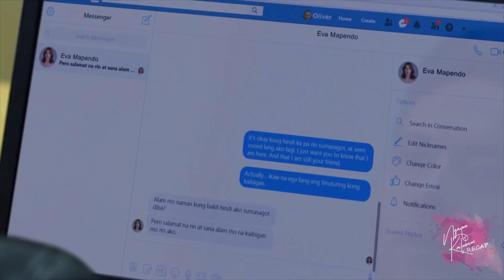Ngayon At Kailanman Recap: Inno and Eva's painful break-up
Ngayon At Kailanman Week 18 Recap Part 1
Ngayon At Kailanman December 17-19 Episode

Following what happened at Hernan's (Christian Vasquez) wake and after receiving a scolding from Rosa (Rio Locsin) and Miding (Ruby Ruiz), Eva (Julia Barretto) reflects upon her previous actions. Just as she decides to avoid the Corteses, Stella (Alice Dixson) appears before her armed with threats. Unwilling to back down, Eva fiercely faces the furious widow to prevent her from getting anywhere near Rebecca (Iza Calzado). Meanwhile, the court finally decides who inherits Rodrigo's (TJ Trinidad) properties. Oliver (Jameson Blake), on the other hand, figures out Rebecca's true intentions, making him hate himself even more.

Alarmed by her family's plight, Eva (Julia Barretto) arrives at an important decision regarding her relationship with Inno (Joshua Garcia). Inno, on the other hand, refuses to agree with Eva's idea. However, Eva remains adamant with her resolve and leaves her beloved crestfallen. Meanwhile, the court hands down its verdict on Stella (Alice Dixson). A year later, the tables are turned between the Corteses and Mapendos as they face a new chapter of their lives.

A year after the events that turned their lives upside down, Inno (Joshua Garcia) struggles to make ends meet for him and his grandmother. Eva (Julia Barretto), on the other hand, enjoys the success of Saavedra Jewelry abroad. However, she still keeps Inno in her heart. Deciding to wear the necklace they designed together, she captures the attention of a world-renowned jewelry maker. As another opportunity opens its doors for her, she makes a difficult decision that will force her to reconnect with those she already left behind.

Recap Cast:
Joshua Garcia (Inno) / Elisse Joson (Roxanne) / Julia Barretto (Eva, Angela) / Rio Locsin (Rosa) / Igi Boy Flores (Owa) / Erika Padilla (Mariel) / Nina Ricci Alagao (Betsy) / Rosemarie Gil (Carmen) / Ina Raymundo (Adessa) / Dominic Ochoa (Abel) / Jameson Blake (Oliver) / uncredited (Chaleur's representative)